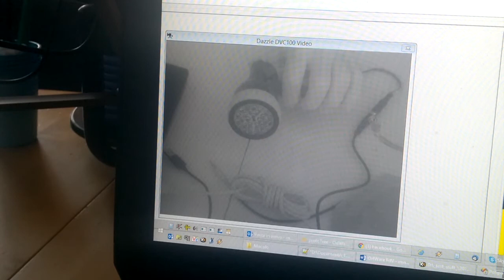protoTree LED test 2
protoTree hardware IR LED gun